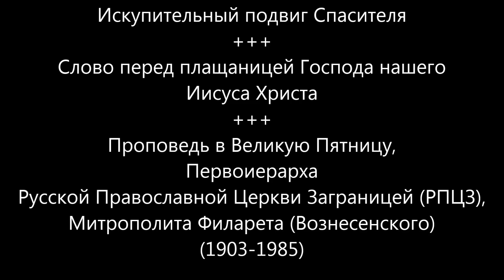Искупительный подвиг Спасителя - Митрополит Филарет (Вознесенский)(1903-1985)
Перед плащаницей Господа нашего Иисуса Христа

В Великую Пятницу, много лет назад, Первоиерарх Русской Православной Церкви Заграницей (РПЦЗ), Митрополит Филарет (Вознесенский) (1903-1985), сказал вдохновенную проповедь. Мы имеем возможность почерпнуть из этого чистого источника, чтобы напитаться живой верой владыки, для своей духовной пользы.
В своем слове, в частности, Митрополит Филарет (Вознесенский) сказал:
«… Господь Иисус Христос, Богочеловек, Сын Божий, воплотившийся – оставшийся Богом, как Бог всемогущий, и в тоже самое время, соединивший свою Божественную природу с человеческой природой – Он взял на себя грехи всего мира не так, как это можем мы сказать, а взял их по существу.
Митрополит Антоний {Храповицкий} любил разъяснять, что тайна искупления это есть бездна премудрости и благости Божией и в тоже самое время, это есть страшная тайна. Владыка Антоний говорил, что если бы человек мог бы только увидеть и узнать, что пережил Господь Иисус Христос, в этом подвиге искупления своего, то, как говорил владыка Антоний, человек сгорел бы, не вынес…
Вот почему для нас это остается тайной. Страшная, неизмеримая бездна страдания, которую мы и представить не можем себе. Становится действительно страшно, когда только подумаешь о том, что пережил тогда Господь. Ведь Он, повторяю, взял грехи на себя всего мира…»
Россiйская Православная Церковь
2021г. от Р.Х.